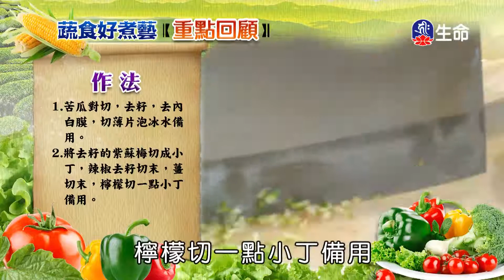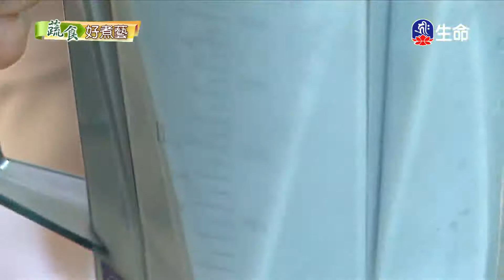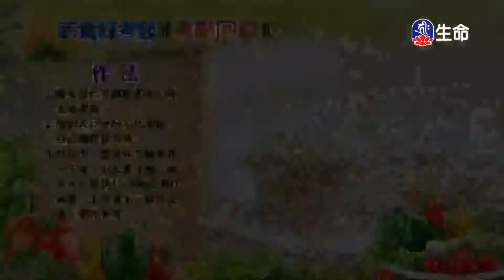涼拌梅汁苦瓜、鮮奶薏仁漿_蔬食好煮藝_(lifetv_20201024_11：30)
蔬食好煮藝_涼拌梅汁苦瓜、鮮奶薏仁漿。